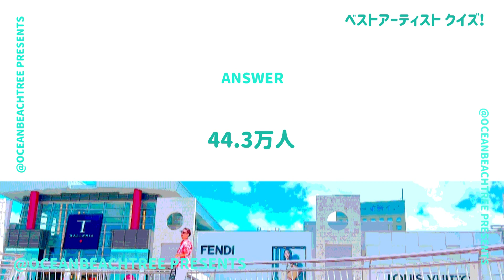ベストアーティスト【12月2日放送/IMP.】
「ベストアーティスト」IMP.

TOBE所属アーティストがテレビ出演！